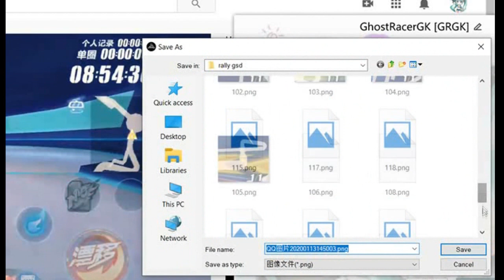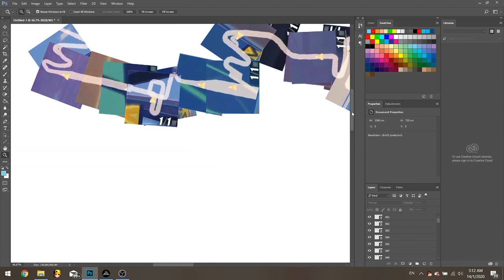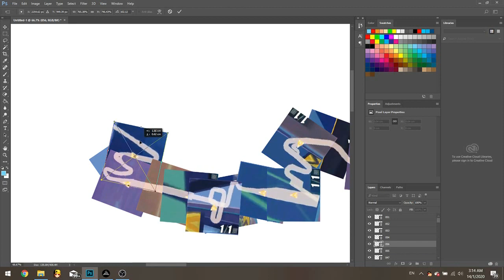NEW Rally Mode - Level 0 To 45 (ft. KazumaOda and Irupan) 【Garena Speed Drifters】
just a preview of my map editing at the start of the video. not done yet.

and here's my first day on rally mode with Irupan and KazumaOda, from 0 to level 45.